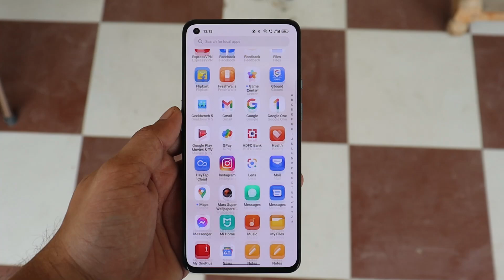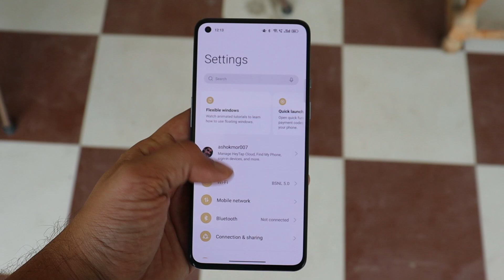First Look Oneplus 10 - Snapdragon 898 - New Camera Module - OxygenOS 12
Recently we got few images of upcoming Oneplus 10, Check out video on upcoming Oneplus Smartphone.
Oneplus10

If u don't find Oneplus 9rt live wallpapers with Google search here is the
Download Oneplus 9RT & Oxygen OS 12 apps for other Oneplus Smartphones
Download Pixel 6 pro port for Oneplus 8, 8 pro & 8T